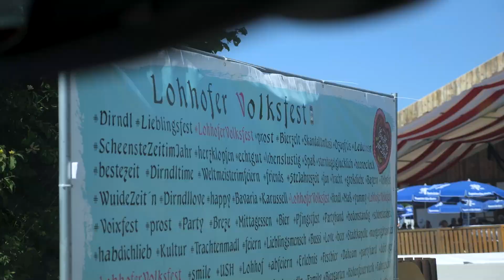leckomiobandblog #8: Unser erster Gig im Bierzelt! Lohofer Volksfest 2023 in Unterschleißheim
Während Corona gegründet um die Bierzelte Bayerns zu rocken, stand für uns endlich der erste Gig in einem echten traditionellen Bierzelt auf einem etablierten Volksfest in Bayern an. Zum 40. Jubiläum des Lohofer Volksfests organisierte die Stadt Unterschleißheim den Blaulichtabend am Mittwochabend. Wir bekamen die Chance den Abend zu übernehmen und nutzten die Gelegenheit auch ordentlich aus. Die Stimmung war mega, auch wenn das Zelt nicht voll war. Viel Positives Feedback und gute Resonanzen lassen uns auf weitere Bierzelt-Gigs hoffen. Wir nehmen Euch in diesem Video mit durch den Tag.